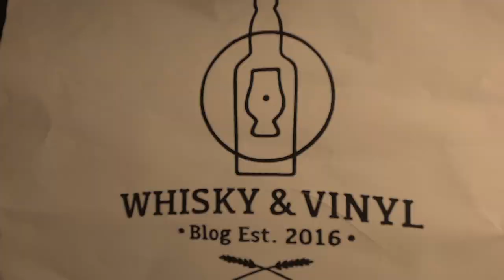Säntis Snow White 6 - Whisky Review #38 - Swiss Alpine Whisky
Hi, wir sind Andi & David. Viel Spaß mit unserem Säntis Snow White 6 Whisky-Video :)

FAKTEN
✶ Herkunft: Schweiz
✶ Brennerei: Brauerei Locher
✶ Typ: Swiss Alpine Single Malt Whisky
✶ Edition: Limited Winter Edition Säntis Snow White 6
✶ Alter: 6 Jahre
✶ Reifung: 5 Jahre Eichenholz-Bierfass
✶ Finish: 1 Jahr Finish/Nachreifung im Cognac Orangen Likör Fass
✶ Rauchigkeit: nein
✶ Umdrehungen: 48%
✶ Farbe: Kupfer
✶ Kühlfilterung: nix
✶ Farbstoff: alles aus'm Fass
✶ Limitierung: 2.000 Flaschen
✶ Preis: ca. 60,-€
✶ Flaschengröße: 0,5 Liter
✶ Whiskybase: 117900

DIE OFFIZIELLEN NOTES:
✶ Nase: Reife Fruchtaromen, vorwiegend Äpfel, getrocknete Birnen und Zesten von süßen
Orangen, cremig und sahnig, Orangenmilch mit etwas Holzeinfluß, dezent floral mit zarten
Lavendel-Aromen, der Geruch erinnert an einen Sommertag am Strand, man hat förmlich
den warmen Sand und die Sonnencreme vor Augen.
✶ Gaumen: Intensive, reiffruchtige Aromen, darunter sind auch Orangen, die jedoch nicht
dominant sind und sich vorwiegend von der Zestenseite zeigen, den Unterbau bildet Malz
mit mittleren Röst- und weichen Würznoten, auch am Gaumen zeigt sich wieder die leicht
kampfer-artige Lavendel-Aromatik, jetzt ist aber auch eine Holzstruktur mit Tanninen erkennbar,
dabei ist es schwierig zu sagen, ob die dezenten Bitternoten eher von den Zesten oder vom
Holz stammen.
✶ Nachklang: Wärmend und würzig, der Whisky ist nun gar nicht mehr so fruchtig,
es sind hauptsächlich Zestenaromen, die ölig am Gaumen kleben bleiben.